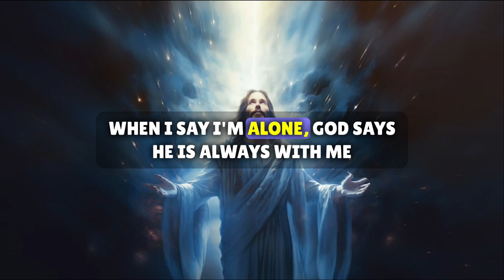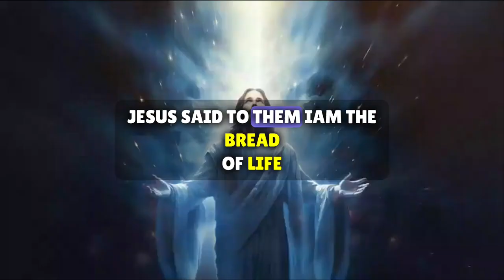Watch now and God will welcome you in heaven💕God's message for me today💕God message today 💕 Part